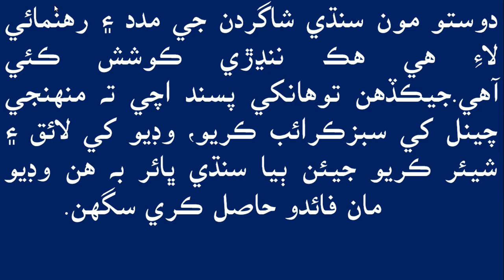Birds name in Sindhi,Urdu and Englishپکين جا نالا